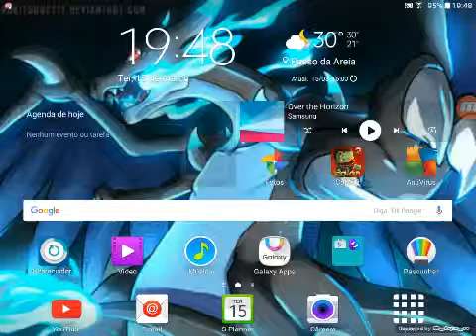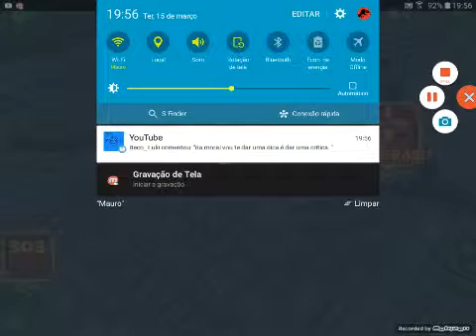Call of mini zombies 2 tem gente que enche o saco